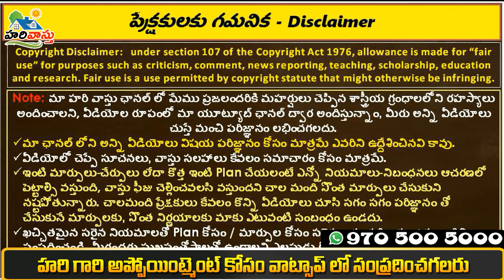వైజాగ్ ని శాసించిన వారి ఇంటి వాస్తు రహస్యం | South facing | vizag | hari vastu | VAstu house